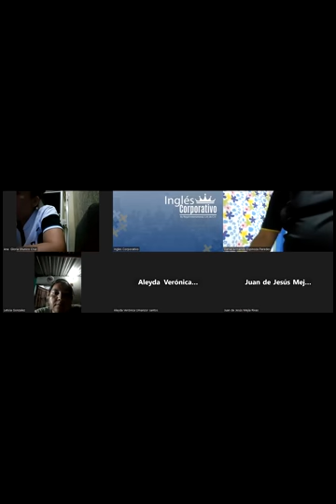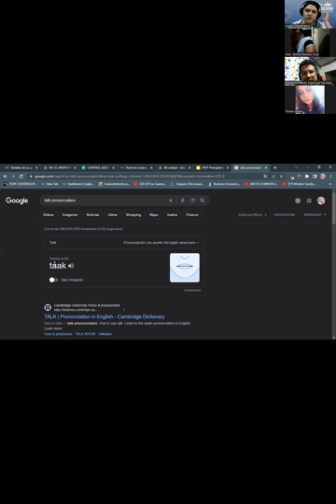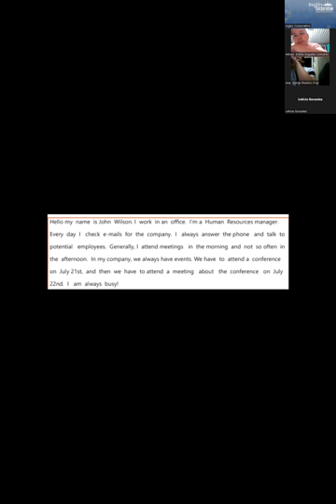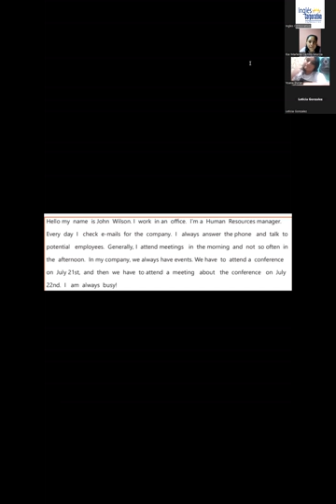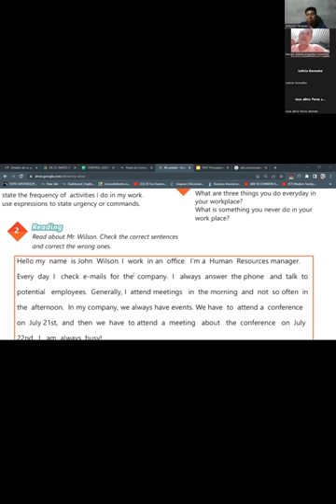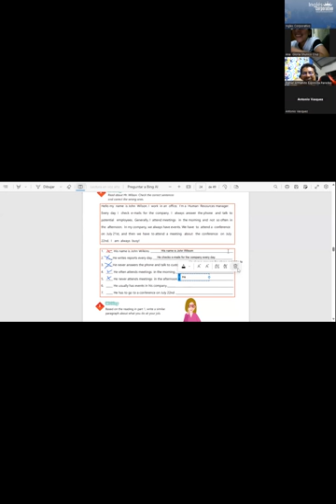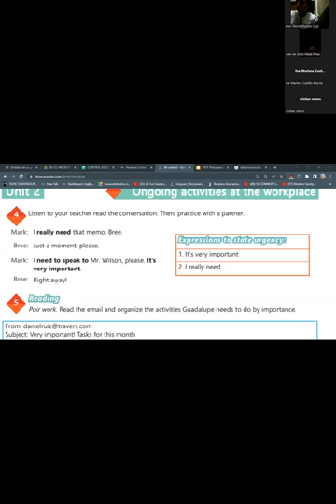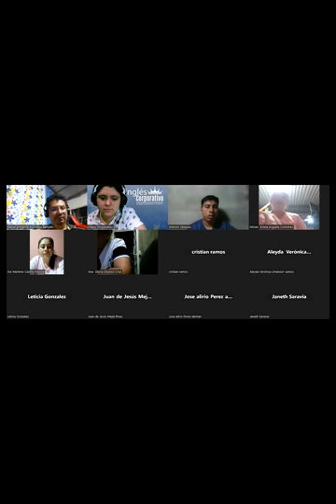SESION 8 - 11/09/2023 -AC29750-0015-2023- RODRIGUEZ - HOW TO USE HAVE TO NEED TO